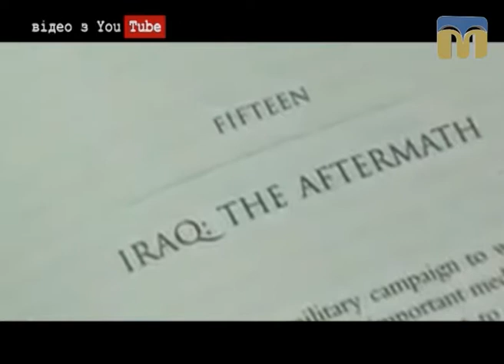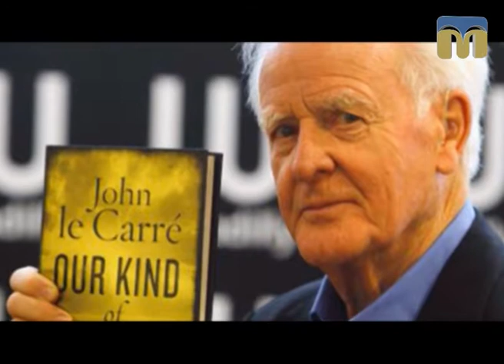Подія дня. Джон Ле Карре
19 жовтня 1931 року народився англійський письменник, автор шпигунських трилерів  Джон Ле Карре